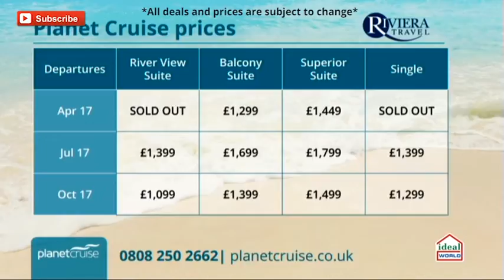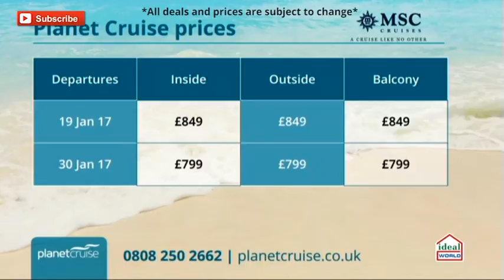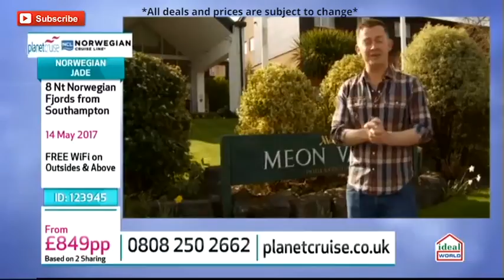Featuring Fred Olsen, Riviera Travel, NCL & TUI Discovery Cruises | Planet Cruise TV Show 16/08/2016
Catch-up with the Planet Cruise TV Show from Tuesday 16/08/2016 featuring:

Fred. Olsen Cruise Lines - Balmoral : Spanish Autumn Break - 02:47

Riviera Travel - MS Emily Bronte : Blue Danube River Cruise - 09:36

Thomson Cruises - TUI Discovery : Tropical Escapes - 22:04

MSC Cruises - MSC Magnifica : Spain, Morocco, Canary Isles & Italy - 30:48

Norwegian Cruise Line - Norwegian Jade : Norwegian Fjords - 37:02

Celebrity Cruises - Celebrity Millennium : Japan & South Korea - 45:09